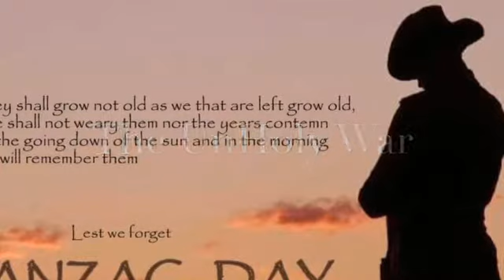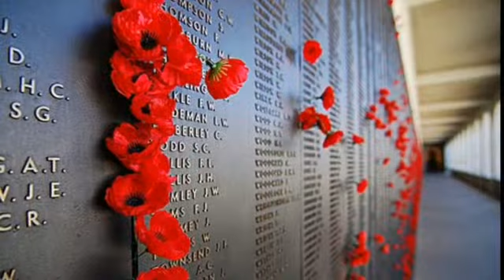The UnHoly War by Merilyn Steele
My tribute to the Anzacs on this day of Rememberance. Though it was written with Afghanistan in mind, it tells the story of soldier 'Johnny' who lost his life like way too many.
It also answers the question of whether I would consider entertaining the troops in situ.